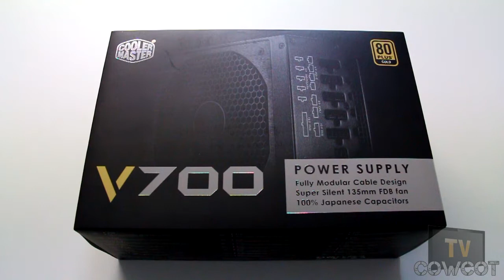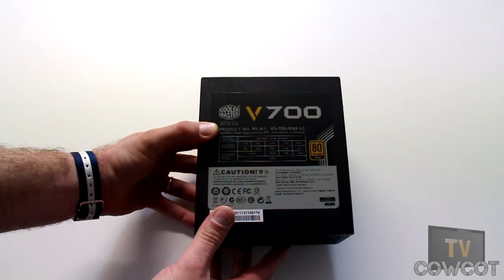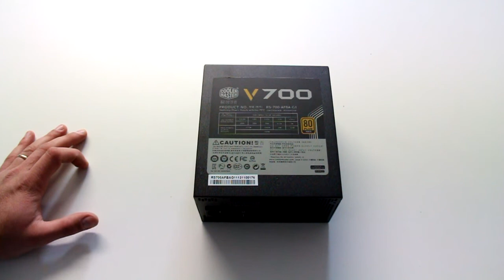[Cowcot TV] Présentation alimentation Cooler Master V700